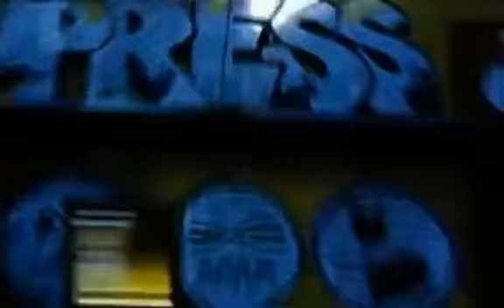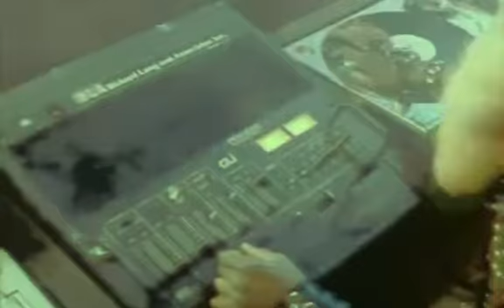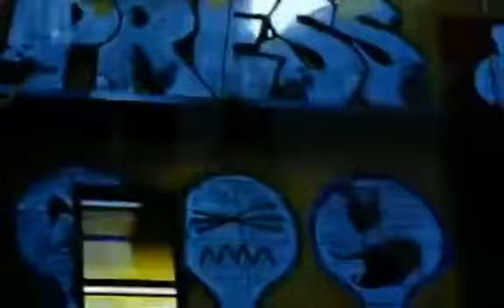Love Ambassade VJing Session 03 by Meyzo.mp4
Love
Meyzo

Love
Meyzo